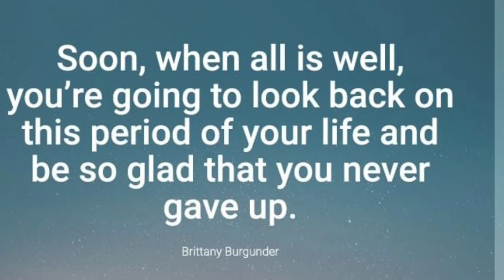Cho’s Graduations 2022